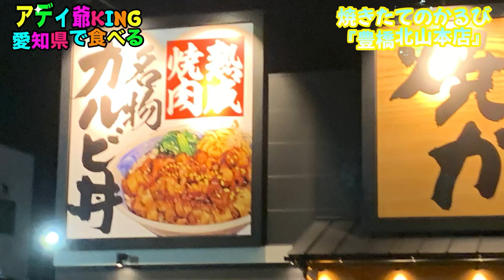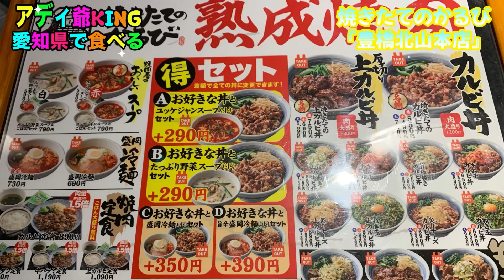アディ爺KING愛知県で食べる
焼きたてのかるび 豊橋北山本店でねぎ塩牛タン定食ご飯大ユッケジャンスープ変更して食べてきました。